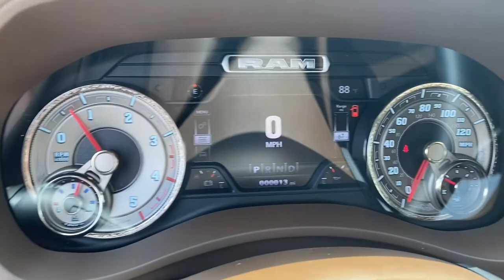2021 Ram 2500 Springdale, Fayetteville, Rogers, Bentonville, AK MG629526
Diamond Black Crystal Pearlcoat New 2021 Ram 2500 available in Springdale, Arkansas. Servicing the Fayetteville, Rogers, Bentonville, AK area.
2021 Ram 2500 Laramie Longhorn - Stock#: MG629526 - VIN#: 3C6UR5GL7MG629526

Diamond Black Crystal Pearlcoat 2021 Ram 2500 Laramie Longhorn 4WD 6-Speed Automatic Cummins 6.7L I6 TurbodieselbrbrRecent Arrival!brbrbrAll Internet Prices include maximum stack of manufacturer incentives available, including owner loyalty and subprime finance cash. Most incentives stacks include incentives that require financing. WAC as necessary. APR specials not eligible with internet pricing. McLarty Daniel Advantage and dealer accessories not included. Preowned offers are time limited and first-come first-serve; see dealer for details. McLarty Daniel Price on pre-owned vehicles requires vehicle financing through the dealership. Tax, tag & title not included and must be paid by purchaser. Listed pricing does not include dealer adds.